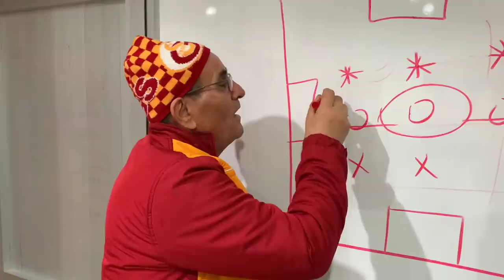Barcelona - Galatasaray Soyunma Odası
Barcelona - Galatasaray Soyunma Odası isimli videomuz yayında iyi seyirler dileriz...

MÜZİK
Numan Karaca